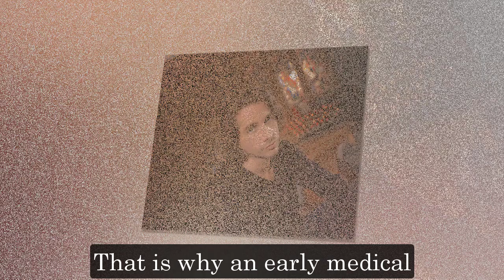General Hospital Shocking Spoilers Donna dies from broken spine, Carly and Sonny reconnect